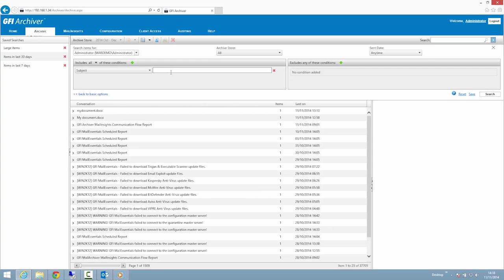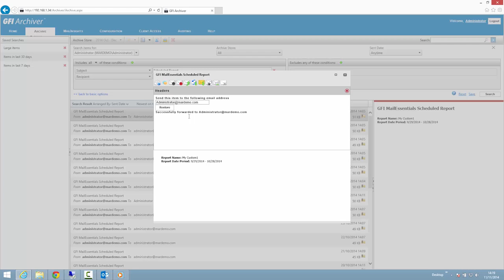Advanced search features | GFI Archiver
Find and retrieve past emails, attachments and files quickly and easily using advanced search and restore features.